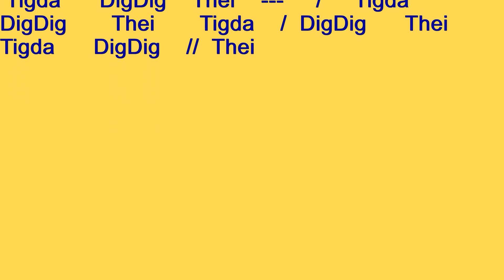Kathak Lesson | Taal Teental | Chakkardar Tukra 3 | कत्थक | ताल तीनताल | गुरु अश्वनी निगम